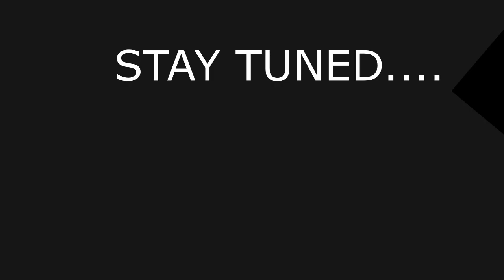SOFALA - PART 1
Sydney Adventure Man is getting out with his Merry Men, to one of the oldest mining towns in Australia, only 4 hours from Sydney, but longer if you take the Sydney Adventure man Route.